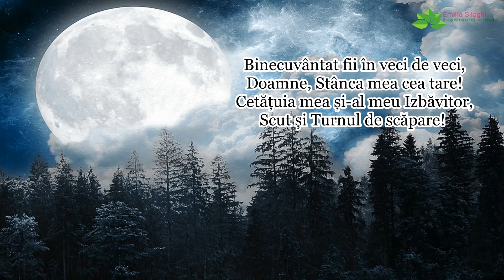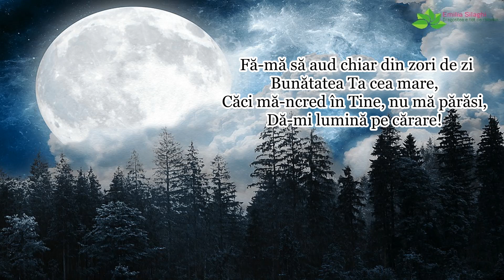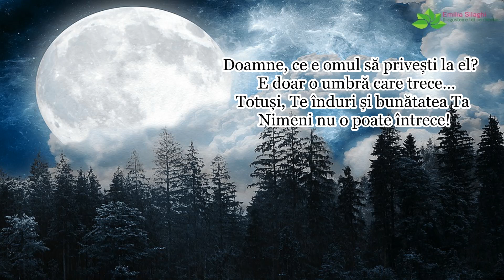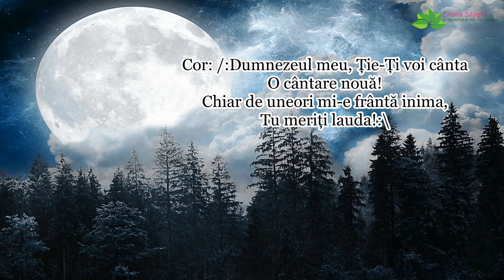Carmen Prodan “Tu, Doamne, meriți lauda!” [NOU 2022]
Ohhh, această minunată cântare mă face să mi se umple inima de bucurie si mulțumire in fața lui Dumnezeu | Muzica & Versuri: Carmen Prodan | Orchestratie, inregistrare  & mixaj: Sorin Piu | Versurile le gasiti mai jos in descriere | Te rog sa te abonezi la acest canal ca sa te bucuri de urmatoarele postari, multumesc!
Versuri:
Binecuvântat fii în veci de veci,
Doamne, Stânca mea cea tare!
Cetățuia mea și-al meu Izbăvitor,
Scut și Turnul de scăpare!

Cor: /:Dumnezeul meu, Ție-Ți voi cânta
O cântare nouă!
Chiar de uneori mi-e frântă inima,
Tu meriți lauda!:\

Fă-mă să aud chiar din zori de zi
Bunătatea Ta cea mare,
Căci mă-ncred în Tine, nu mă părăsi,
Dă-mi lumină pe cărare!

Doamne, ce e omul să privești la el ?
E doar o umbră care trece…
Totuși, Te înduri și bunătatea Ta
Nimeni nu o poate întrece!

Scapă-mă, o, Doamne, de vrăjmașii răi
Și-a lor dreaptă mincinoasă!
Și mă-nvață Tu ca mereu să fac
Numai voia Ta aleasă!